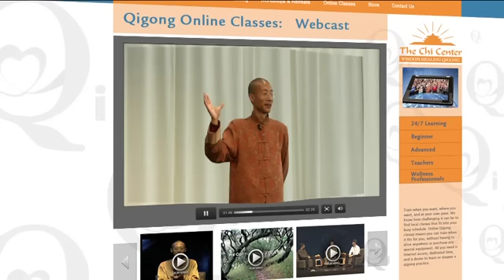Wisdom Healing Qigong with Master Mingtong Gu